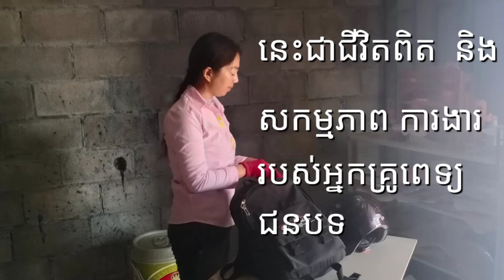Women life and job for Health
វីឌីអូ នេះបានបញ្ជាក់នូវជីវិតពិតរបស់ស្រ្តីម្នាក់ដែលគាត់ជាបុគ្គលិកនៃអង្កការក្រៅរដ្ឋាភិបាលមួយ ,។ ដែលគំរោងរបស់ទាក់ទងនិង ការផ្សព្វផ្សាយ និងអប់រំសុខភាពតាមសហគមន៍ ។
គាត់តែងតែបំំេពេញការងាររបស់់់់គាត់យ៉ាងយកចិត្តទុកដាក់។
  មិនថាតែការងារអង្កការទេ ការងារផ្ទះ និង ការងារ ស្រែចំំំំការ
គាត់មើលថែបានយ៉ាង ល្អ ។ ផុតម៉ោងការងារ គាត់ឆ្លៀតពេលមក
ចំការមើលថែដំណាំំំបានល្អ ។

This video features the real life of a woman who is an NGO worker. Where your project deals with community
 outreach and education. He always fulfills his work very carefully. In addition to his work as a domestic worker, his housework and his fieldwork were well cared for. After work hours, he makes time to come to the farm to take care of the good crops.